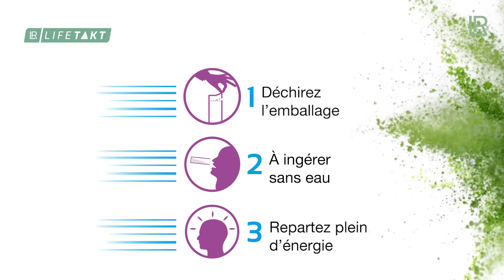Sarl Le Groupe-Sarl Le Groupe Config-Sarl Le Groupe Config Systeme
LR VIDEO OFFICIELLE MM EXTERME